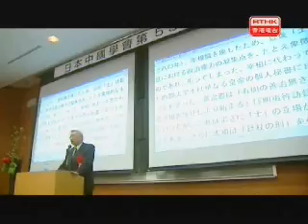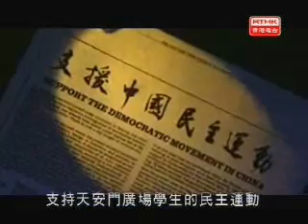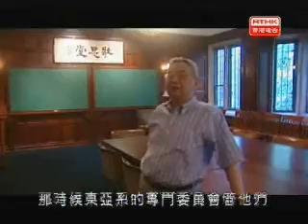余英時----傑出華人系列part6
文 化 思 想 家 余 英 時 ， 從 歷 史 切 入 中 國 文 化 ， 以 知 識 解 構 中 國 問 題 。 他 是 極 少 數 在 史 學 研 究 上 ， 能 駕 馭 各 朝 代 ， 又 精 通 西 方 學 說 的 學 者 。 在 過 去 半 個 世 紀 一 直 為 中 國 文 化 而 深 入 思 量 、 著 書 立 說 。

1930 年 出 生 於 天 津 的 余 英 時 ， 受 戰 亂 的 影 響 ， 童 年 隨 家 人 流 徙 於 內 地 各 城 市 ， 後 來 到 了 家 鄉 安 徽 潛 山 躲 避 戰 亂 ， 在 鄉 下 農 村 渡 過 了 人 生 最 重 要 的 九 年 少 年 時 期 。 1949 年 ， 他 考 上 了 燕 京 大 學 歷 史 系 ， 但 輾 轉 在 50 年 到 了 香 港 ， 跟 隨 南 來 的 國 學 大 師 錢 穆 學 習 ， 成 為 新 亞 書 院 第 一 位 畢 業 生 。 1955 年 ， 余 英 時 被 推 薦 到 美 國 哈 佛 大 學 跟 隨 楊 聯 昇 教 授 學 習 ， 並 在 此 取 得 博 士 學 位 。

隨 後 教 學 生 涯 的 50 年 ， 余 英 時 分 別 在 密 西 根 大 學 、 哈 佛 大 學 、 耶 魯 大 學 、 普 林 斯 頓 大 學 任 教 。 73 年 ， 也 回 到 母 校 新 亞 書 院 任 院 長 ， 及 兼 任 香 港 中 文 大 學 副 校 長 。 01 年 退 休 後 ， 余 英 時 仍 然 持 續 研 究 ， 不 斷 有 新 作 發 表 。 在 2006 年 12 月 獲 得 美 國 國 會 圖 書 館 頒 發 素 有 人 文 學 科 諾 貝 爾 獎 之 稱 的 克 魯 格 人 文 與 社 會 科 學 終 身 成 就 獎 (Kluge Prize) 。

余 英 時 認 為 得 獎 除 了 是 個 人 的 榮 譽 ， 更 重 要 的 是 對 所 有 華 人 知 識 份 子 的 肯 定 ， 特 別 肯 定 了 以 中 文 從 事 學 術 著 述 的 國 際 地 位 。 余 英 時 大 部 份 著 作 都 以 中 文 發 表 ， 而 這 些 著 作 不 只 在 學 術 上 有 貢 獻 ， 更 分 別 曾 經 影 響 了 台 灣 的 民 主 思 潮 ， 打 開 了 大 陸 學 術 界 的 眼 界 ， 為 中 國 人 文 學 科 學 者 開 拓 了 一 套 被 普 世 認 同 的 研 究 方 法 。

作 為 一 位 學 者 ， 余 英 時 始 終 表 示 對 政 治 是 保 持 一 種 「 遙 遠 的 興 趣 」 ， 只 會 持 續 觀 察 、 評 論 。 但 在 大 是 大 非 的 時 候 ， 他 會 義 不 容 辭 挺 身 而 出 。 這 為 華 人 知 識 份 子 樹 立 楷 模 。

「 究 天 人 之 際 ， 通 古 今 之 變 」 ， 兼 通 東 、 西 方 的 文 化 思 想 ， 余 英 時 帶 領 中 國 人 文 研 究 到 新 的 世 界 。